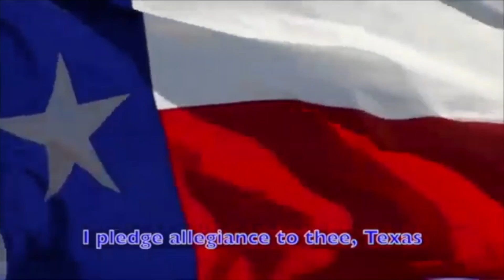Good Morning Ball High 9 14 2020